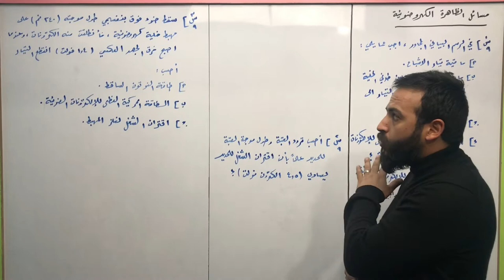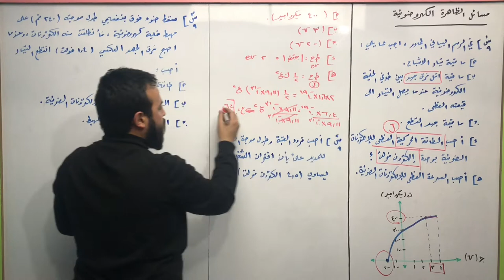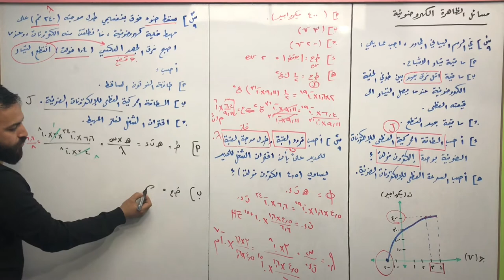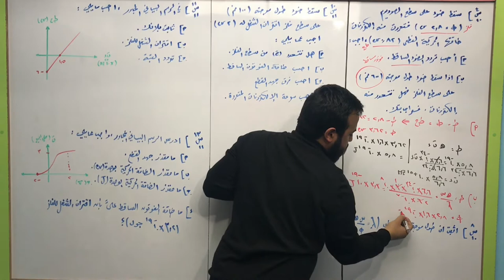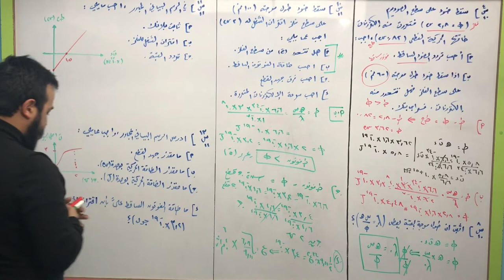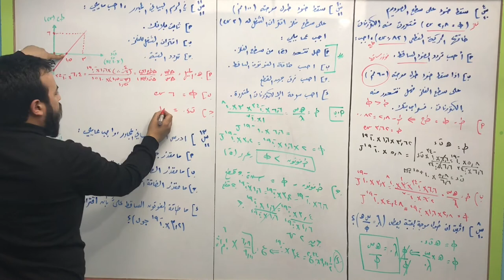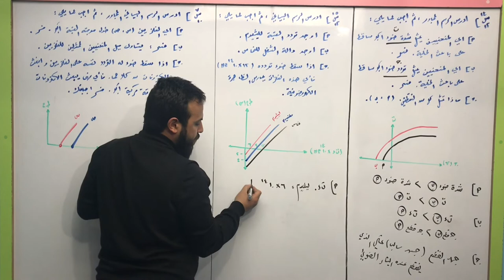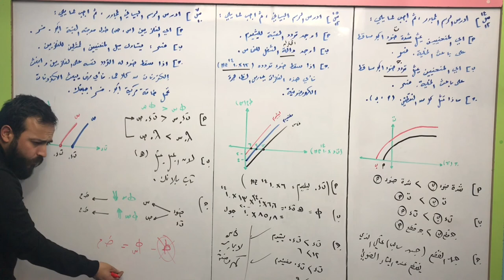الثاني الثانوي العلمي - الفيزياء - فيزياء الكم ( 3 ) - مسائل الظاهرة الكهروضوئية - احمد عريقات